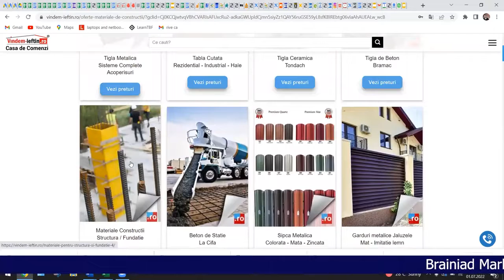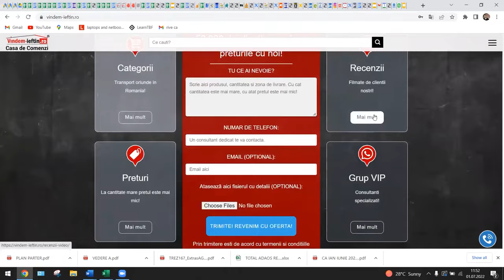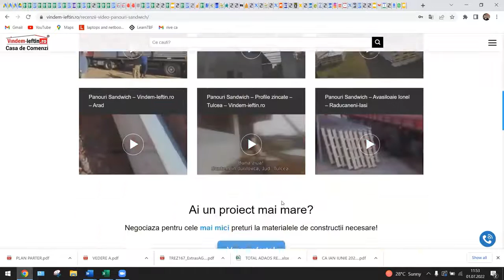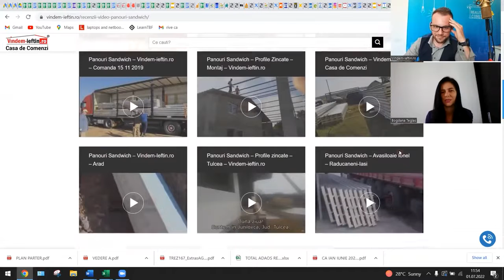Inspiratia de 10 - interviu CEO Cosmin Raileanu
𝐅𝐨𝐧𝐝𝐚𝐭𝐨𝐫𝐮𝐥 𝐜𝐨𝐦𝐩𝐚𝐧𝐢𝐞𝐢 𝐕𝐢𝐧𝐝𝐞𝐦-𝐢𝐞𝐟𝐭𝐢𝐧.𝐫𝐨 𝐂𝐨𝐬𝐦𝐢𝐧 𝐑𝐚𝐢𝐥𝐞𝐚𝐧𝐮 a fost invitat la un 𝐩𝐨𝐝𝐜𝐚𝐬𝐭 pentru a oferii oamenilor 𝐒𝐅𝐀𝐓𝐔𝐑𝐈 si 𝐈𝐃𝐄𝐈  legate de afaceri despre cum a reusit el sa ajunga pana aici si ce planuri are pe viitor.

Urmareste videoul de mai jos si lasa curajul sa te domine❗

- Canalul de Youtube Cosmin Raileanu este un canal dedicat oamenilor pasionati de inovare, de antreprenoriat si de dezvoltare.

Deasemenea pe acest canal veti gasi atat informatii din piata materialelor de constructii cat si alte subiecte conexe.